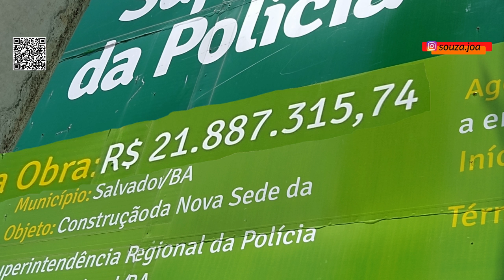LEROY MERLIN, PRF E MELHORIAS VIÁRIAS NA RÓTULA DO ABACAXI - SOMADAS SÃO MAIS DE R$187 MI EM OBRAS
Vamos ver o andamento das obras para implantação da loja da Leroy Merlin, a obra da nova sede da PRF com investimentos de quase 22 milhões de Reais...e também vou falar de um projeto de melhorias viárias que a prefeitura de Salvador vai implantar na rótula do abacaxi... com previsão de investimento de 58 milhões de reais.